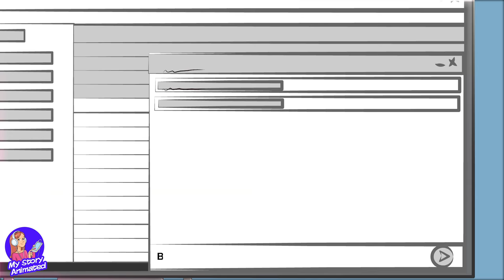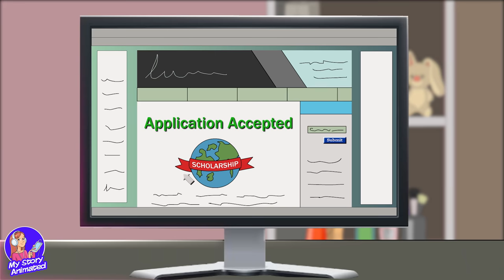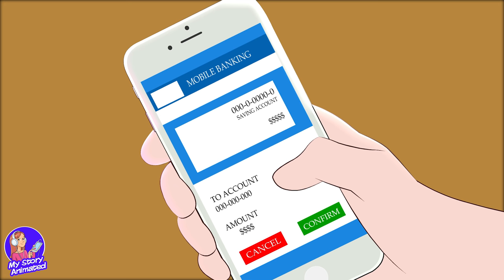My mom is so cheap she hides toilet paper